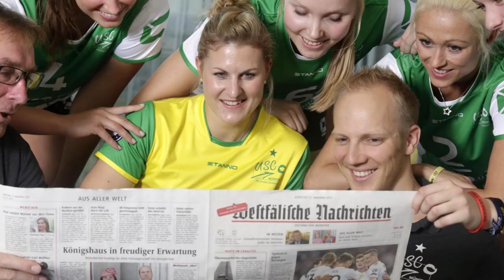USC-Trainer Teun Buijs im Interview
USC Münster - Kennenlernzeit am Berg Fidel – USC bittet zur Saisoneröffnung.